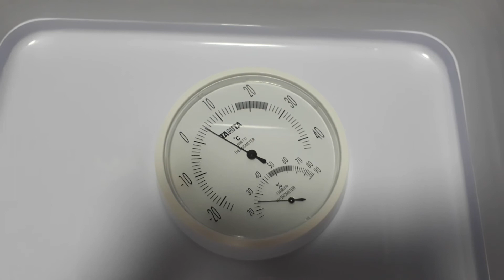ポータブル冷凍冷蔵庫へスアオキS670のDC電源から給電その2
その1の続きです。
17500円位で購入しました。値段を考えるとこんなものでしょうか。